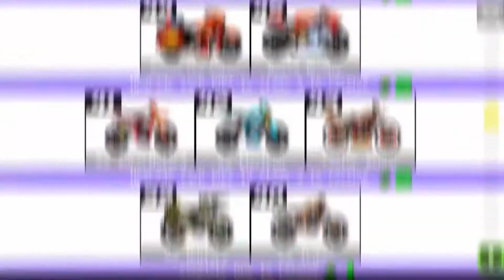ᗰOTOᖇ ᗯOᖇᒪᗪ🌏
Motor World: Car Factory by Oh BiBi socialtainment